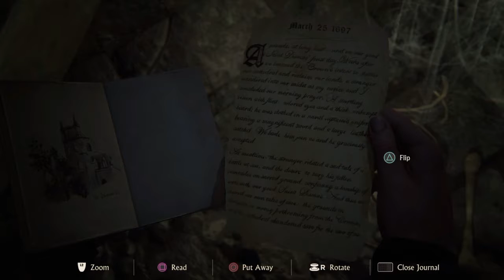Uncharted 4 - Ch. 8 by BullseyeAUG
Game
   Uncharted 4: A Thief's End
2016